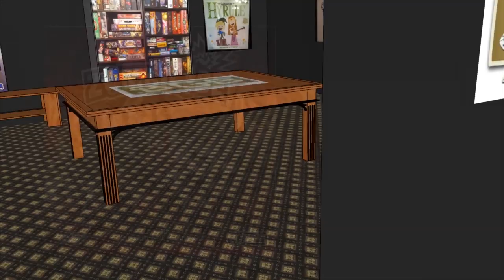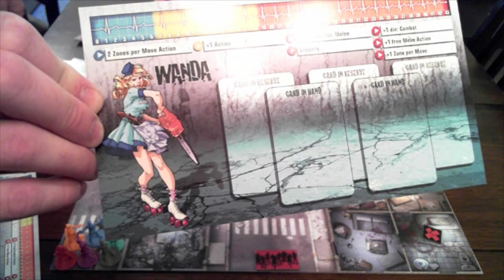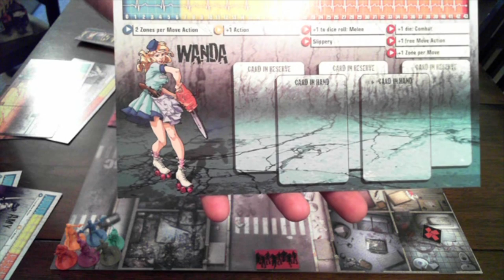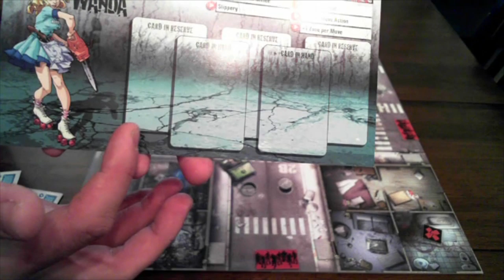Zombicide review - Board Game Brawl